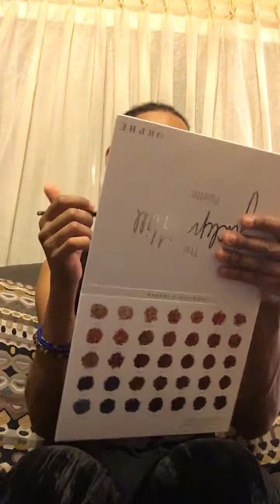Makeup tutorial Tuesdayzzz!!!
GlamBeatzzz Tutorial Tuesdayzzz...
Eyeshadow look using